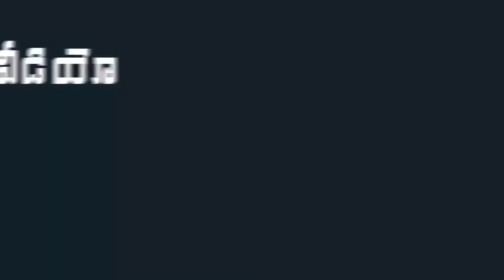YSRCP MP Vijayasai Reddy Distributes Cheques LG Plant Gas Leakage Victims in KG Hospital|Indiontvnew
YSRCP MP Vijayasai Reddy Distributes Cheques LG Plant Gas Leakage Victims in KG Hospital.